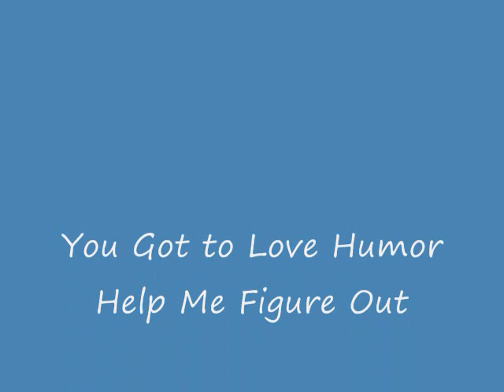A Sarah Palin Secret Life!!! Must See Scandal !! The Palin Connection